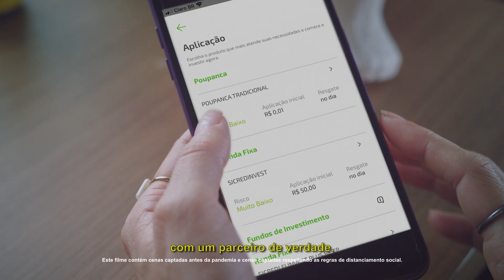Rasen Bier busca expansão com franquias de pub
Entrevista com Mário Tramontina Jr., diretor da cervejeira gramadense